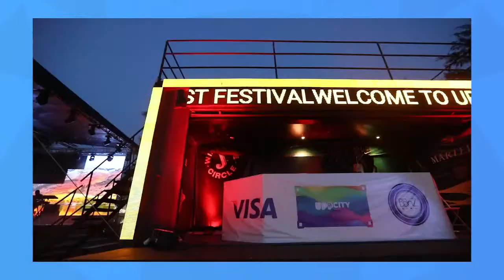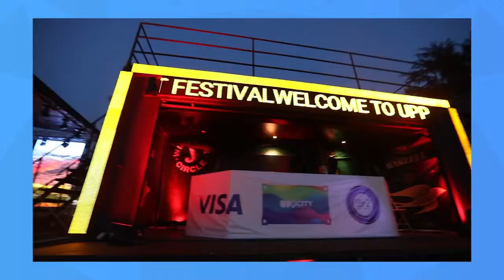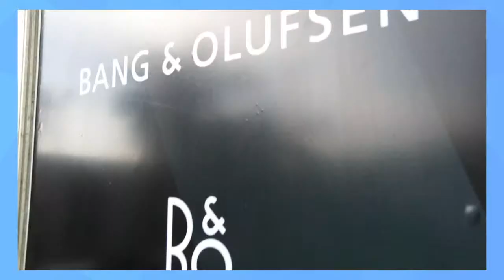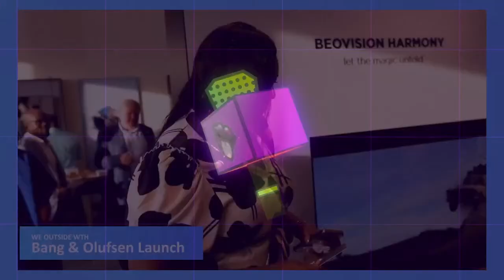Tv7 the leading Ghanaian Entertainment channel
Tv7 Is the leading Ghanaian Entertainment channel producing origional content And promoter of Ghanaian Entertainment